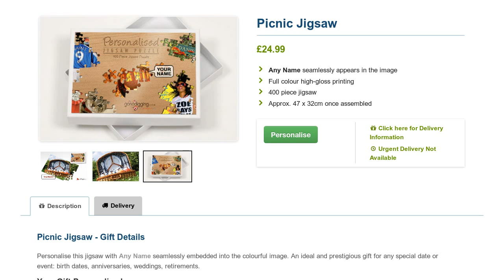Picnic Jigsaw - Personalised Image Jigsaw Puzzles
Personalise this 400 piece "Picnic" themed jigsaw puzzle with any name seamlessly embedded into the stunning image.